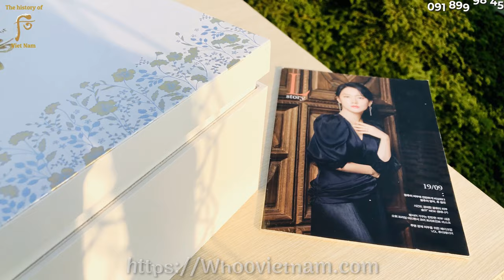Set Full Vip 2 Tầng Whoo Radiant White Dưỡng Trắng Da Cao Cấp Mới Nhất 2019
Là một trong những dòng sản phẩm dưỡng trắng da cao cấp mang đến cho người dùng sự lựa chọn hoàn hảo và tối ưu, hiệu quả tức thì, Set dưỡng trắng và trị nám Đông Y cao cấp Whoo Radiant White sẽ luôn là sự lựa chọn sáng suốt và đúng đắn của chị em phụ nữ.
Xem thêm thông tin sản phẩm và đặt mua tại đây